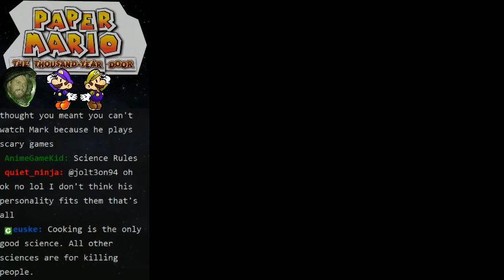Paper Mario TTYD - Electrified floor of inconvenience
It certainly is inconvenient.